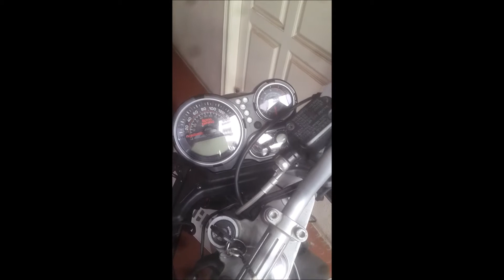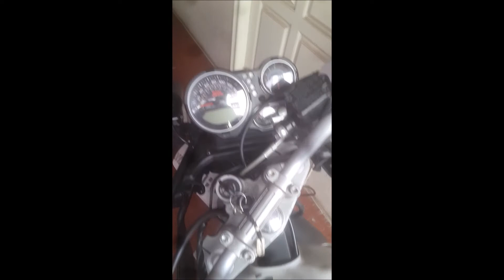Himalayan Dead, electricals fail..